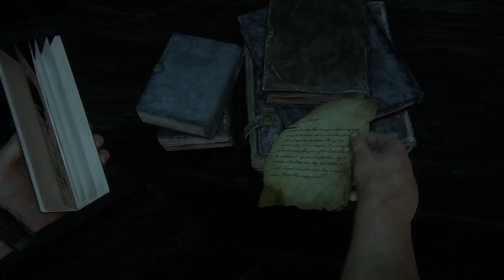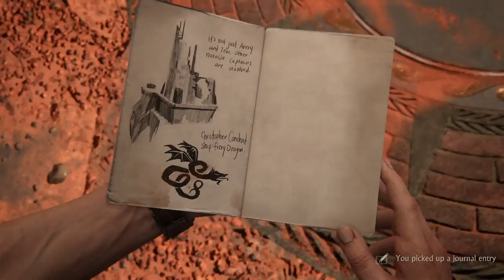Uncharted 4 '' _ A theif end - Madagascar preview ps4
I hope you really enjoy this video my video with 8K graphics resolution subscribe &  share & press bell icon so you never miss our lastest updates on youtube. click on the youtube videos click on the YouTube video settings click on advanced feature resolution and select current resolution on 720p

uncharted 4: a thief's end ps4 gameplay, uncharted 4: a thief's end ps4#